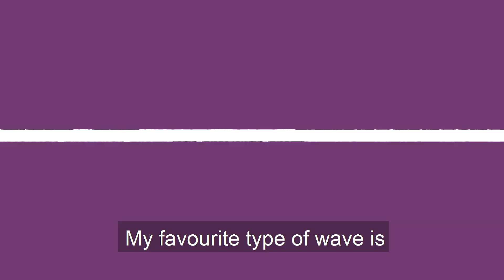What are waves? (Free Course Trailer)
This free course, What are waves? explains what waves are. It describes different types of wave as well as their properties. You can listen to the song of a humpback whale and learn about the process of echolocation which is used by dolphins to locate their food. You will also conduct your own online research into how bats use echolocation to locate their prey and also to prevent other bats from locating the same prey.

Study free course on What are waves? at the Open University